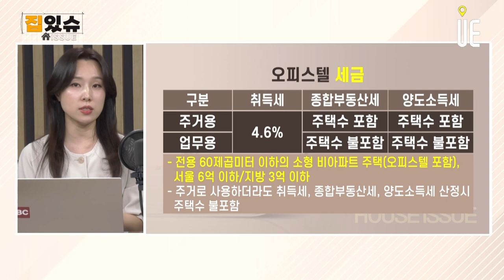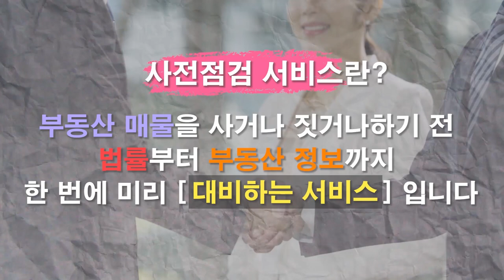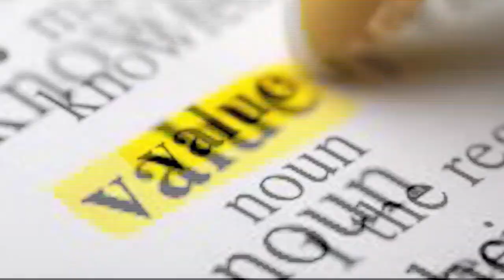오피스텔투자 1.10 부동산 대책 혜택누릴 수 있을까? [집있슈]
1.10 부동산 대책 혜택

오피스텔 발코니 설치하여 주거여건 강화
향후 2년간(올해와 내년 준공) 전용 60㎡ 이하 소형 신축 오피스텔, 빌라 등 매수시 취득세를 최대 50% 감면
취득세, 양도세, 종합부동산세를 산정할 때 주택수 제외
세제 혜택을 받기 위해선 매매가 수도권 6억, 지방은 3억 이하 조건